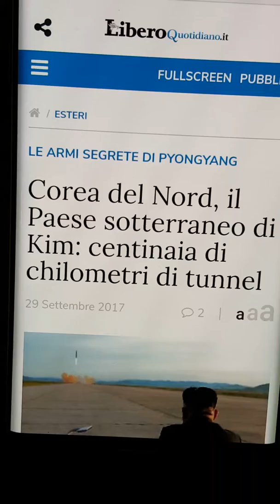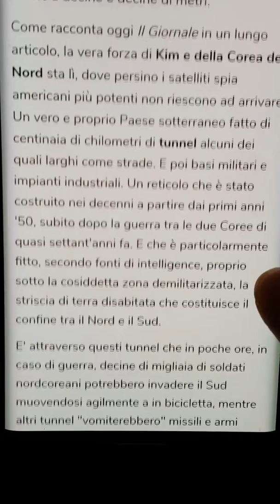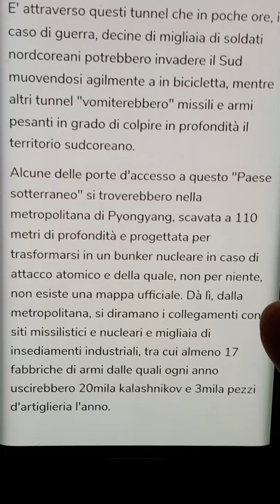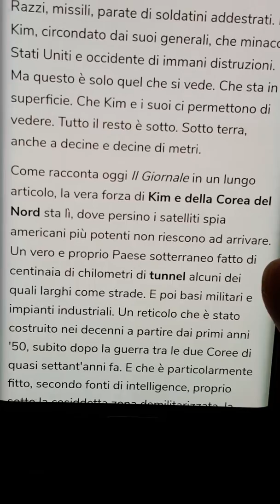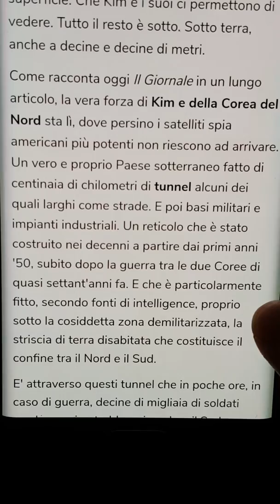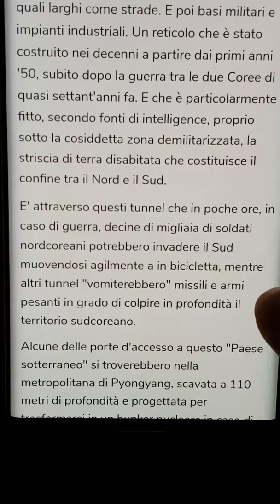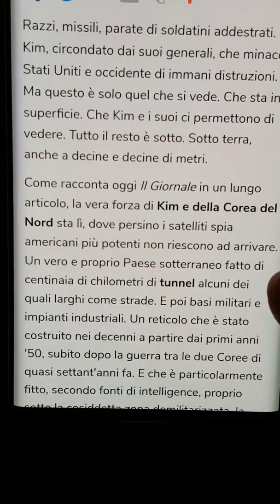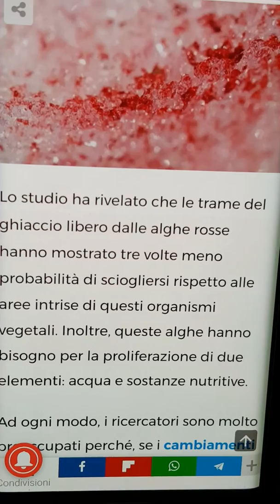La Corea del Nord e l'invisibile minaccia!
Così la "doppia" Corea del Nord è di fatto inattaccabile e ciò le permette di fare quello che vuole mentre la Cina può trarne un grande vantaggio ...